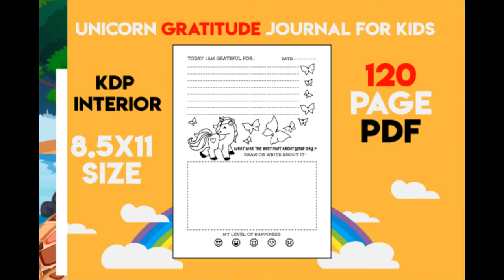[Cheap Price+] Best KDP Book bundle 2021